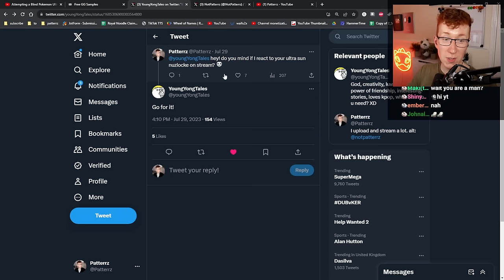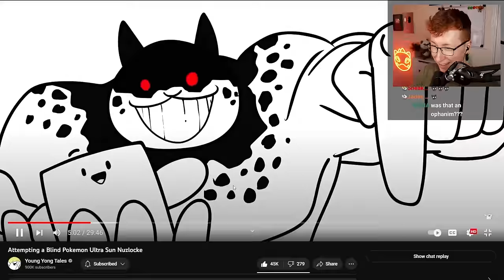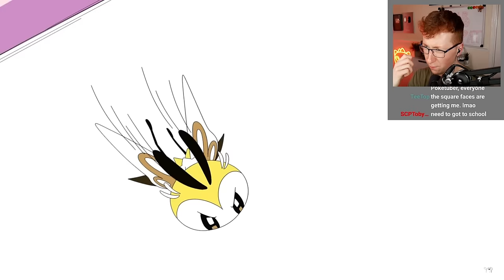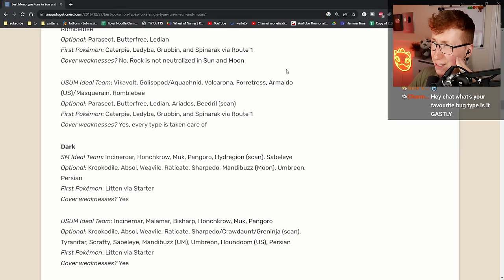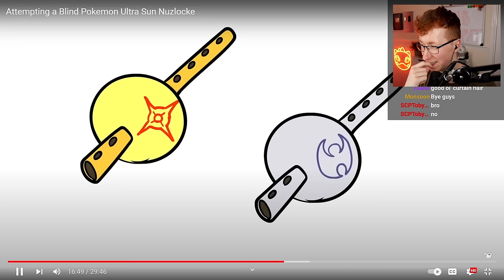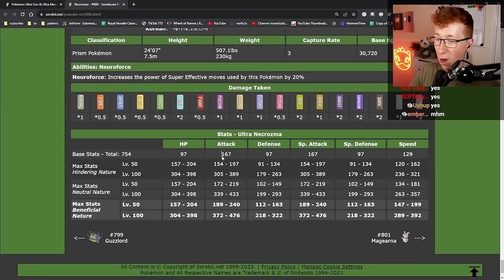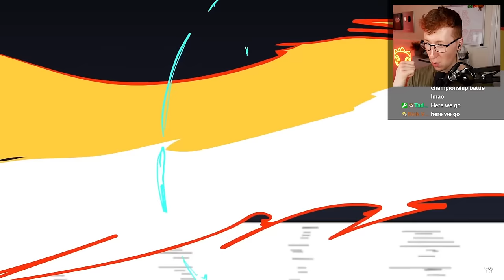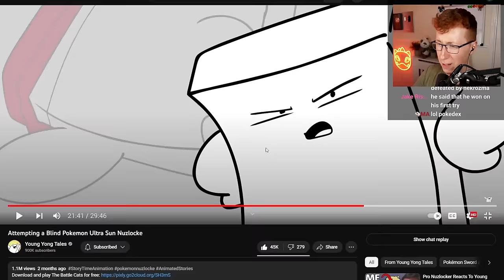Patterrz Reacts to "Attempting a Blind Pokemon Ultra Sun Nuzlocke"